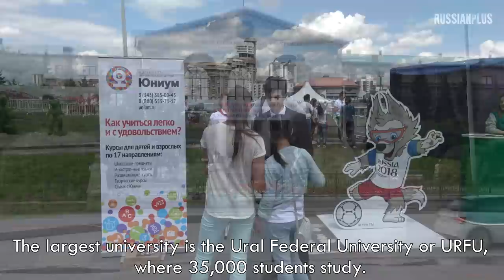Yekaterinburg Russia. Modern City in Russia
Next city in this series is Yekaterinburg sometimes spelled Ekaterinburg. Large industrial city in the middle of Russia known for rock music and love for freedom. Hometown of Boris Yeltsin. Let me know what you think. Russia's enormous and we'll keep exploring it.